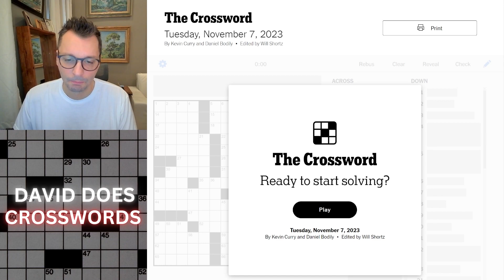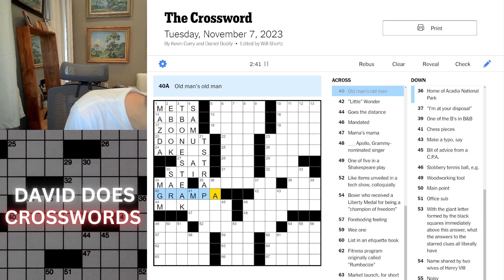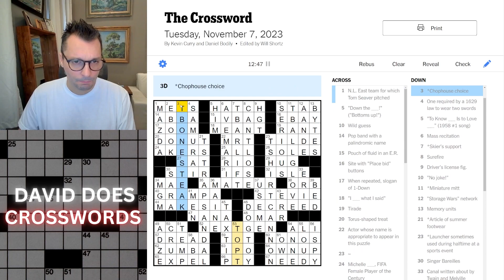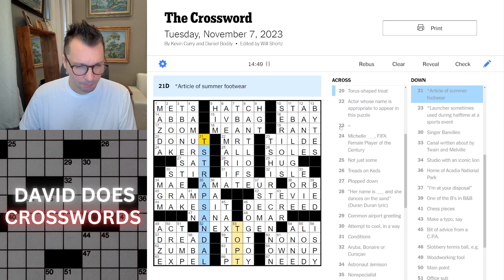Tuesday New York Times Crossword puzzle.